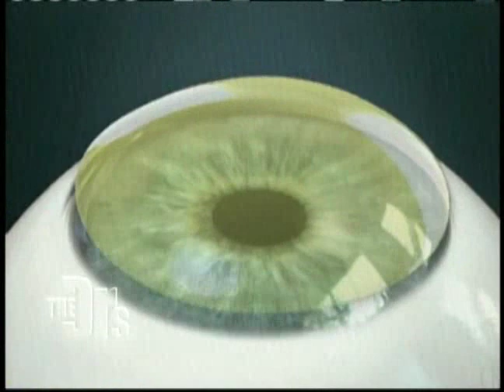Advanced Keratoconus Treatment Revealed on Doctors TV Show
Keratoconus can rob people of their ability to lead normal lives.  This new treatment is changing that and giving people back their lives with Dr. Boxer Wachler Holcomb C3-R cross-linking crosslinking video.